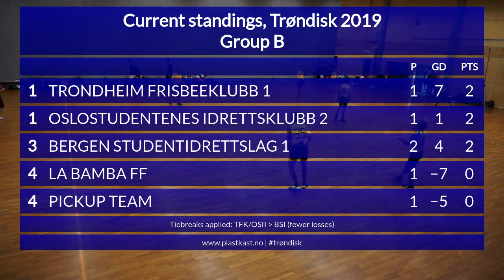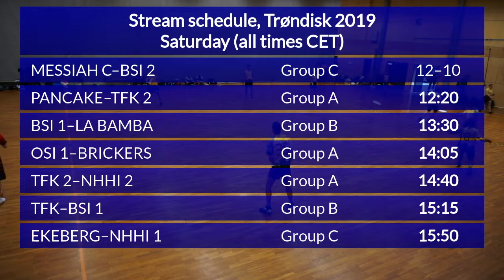Trøndisk 2019: Pancake–TFK 2